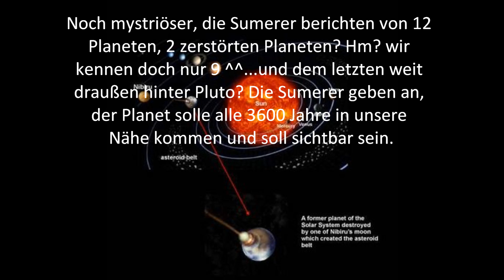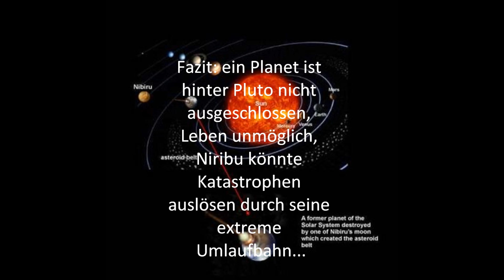Der X.Planet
Niribu, ein gefährlicher Planet der Zerstörung. War er es, der verantwortlich für die Zerstörung unseres Sonnensystems? No mystriöser ist, das er bewohnt sein soll, trotz arktischer extremer Temperatur.

Look at my other Videos please, thanks ;)